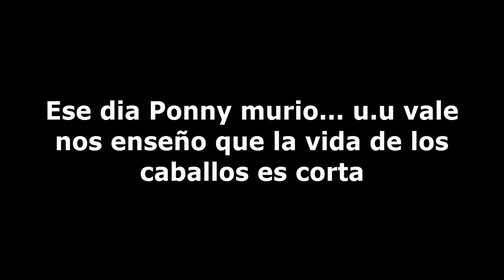Survival Team Naranja #3 ~ Carreras, Hacks & ValeSweet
Muchas gracias por apoyar este video y este canal

★ Smith/Hack ~
★ Nochas/Hack ~